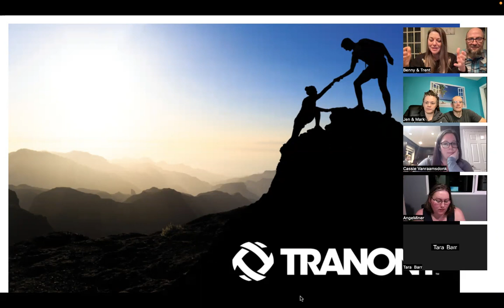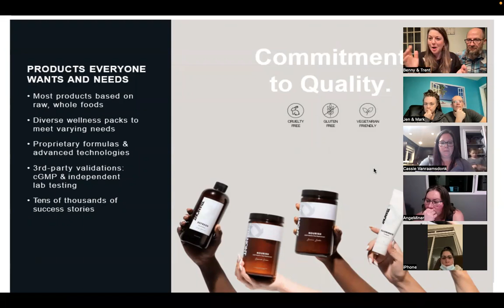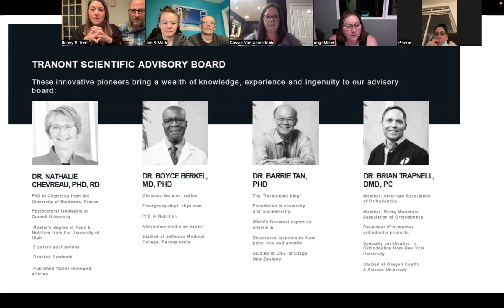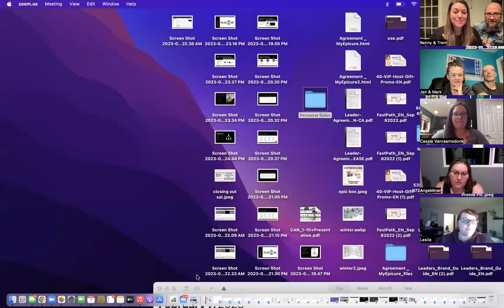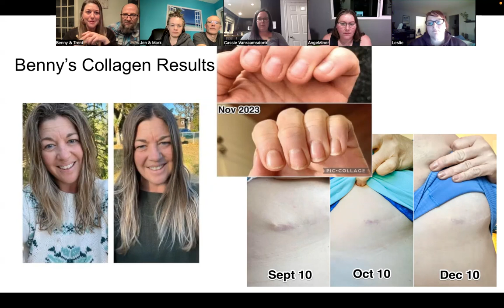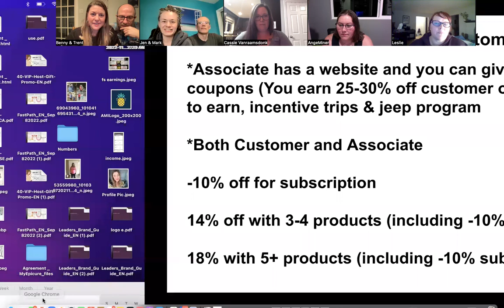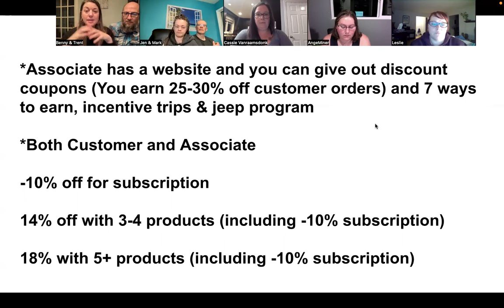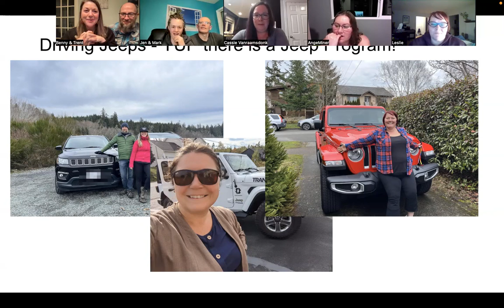Tuesday Feb 7th Health Talk